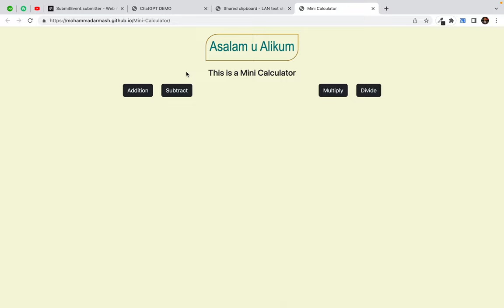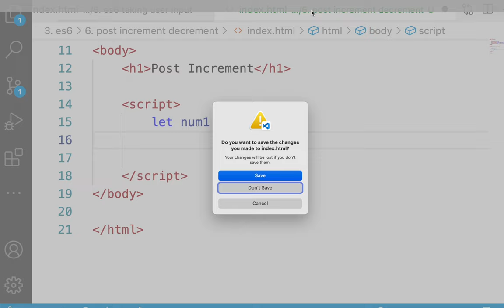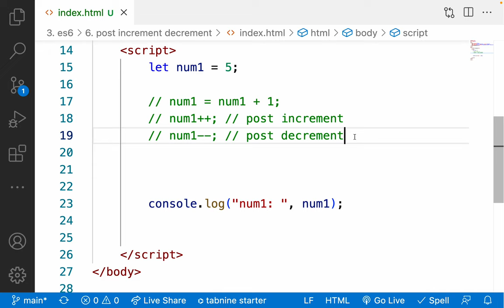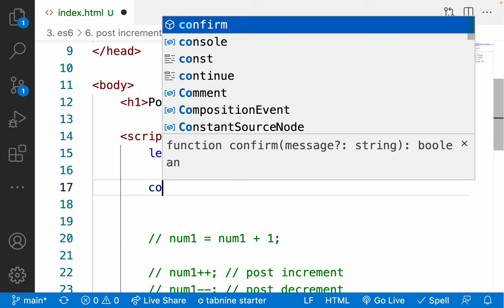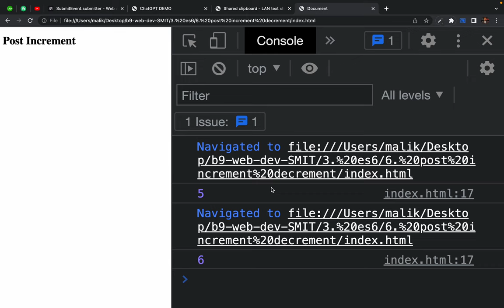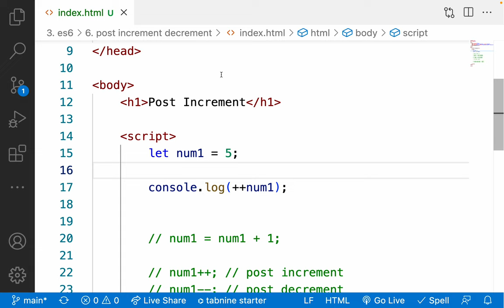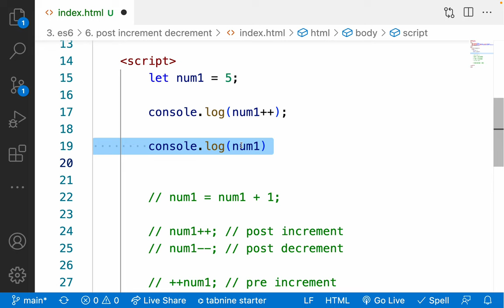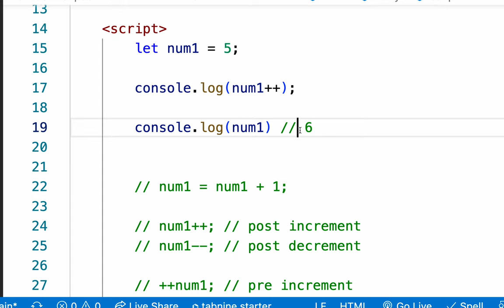49. es6 post increment pre increment operator - what is unary operator in javascript - ++ operator